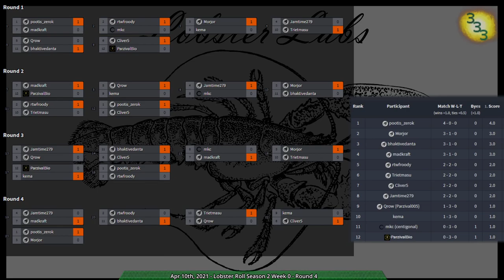Lobster Roll S2 Week 0 - Round 4 - Zero-K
Small correction: bhaktivedanta and rtwfroody had their standings flipped at the end due to an error when their match results were recorded.

0:00 Intro

Round 4:
Game 1: (1:49) Morjor(Rovers) vs Pootis(Rovers) on Cobalt Dream v1.1

Game 2: (13:32) bhaktivedanta(Jumpbots) vs rtwfroody(Cloaky) on Bandit Plains v1